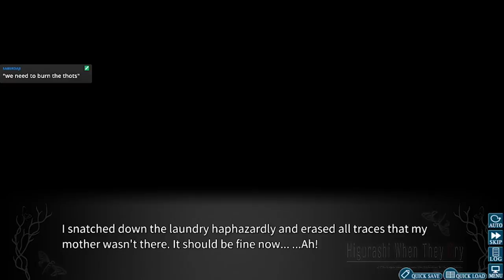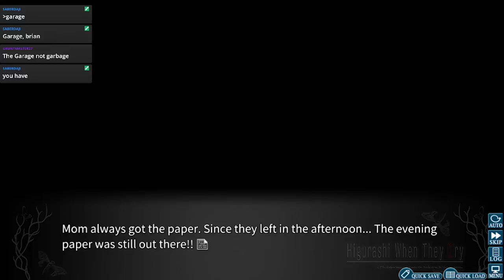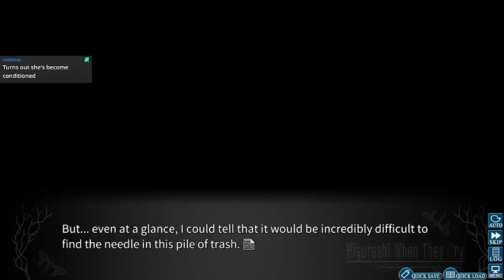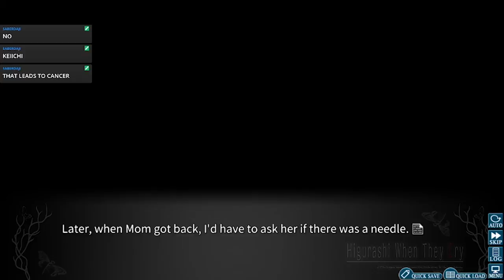Live Stream 10/31/19 Part 5: Higurashi Hou: Chapter 1